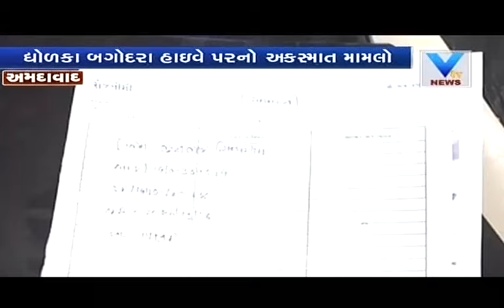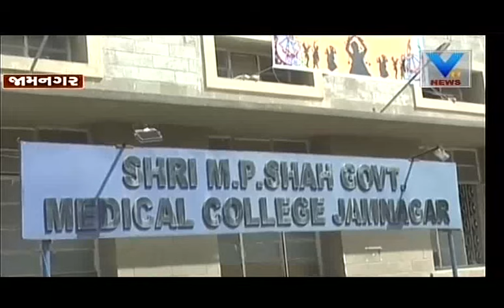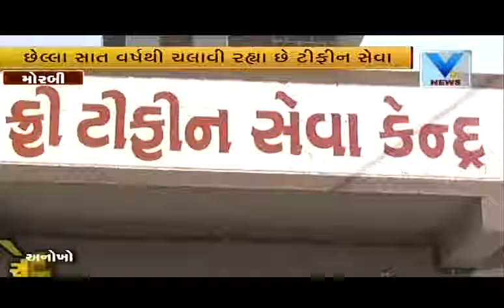Saurashtra News | 7th Nov'16 | Vtv Gujarati